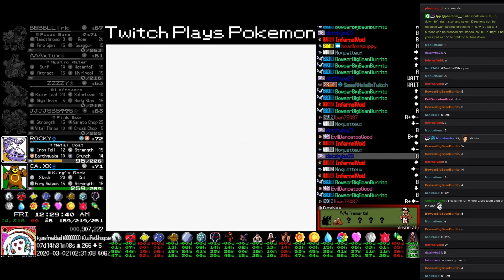Twitch Plays Pokémon - The Gauntlet Crystal - Day 7, hour 15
Twitch Plays Pokémon - 6th Anniversary - 𝕿𝖍𝖊 𝕲𝖆𝖚𝖓𝖙𝖑𝖊𝖙. - Pokémon Crystal (Generation 2)